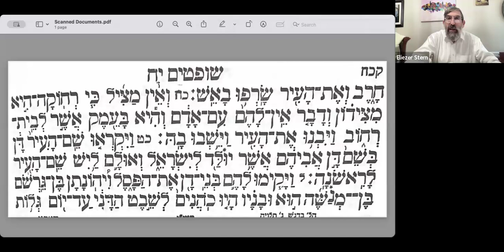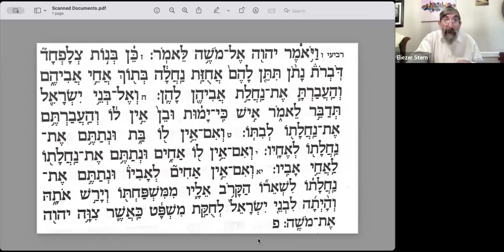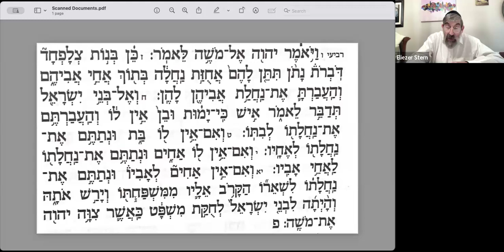Rabbi Sterns Daf Yomi Baba Basra 110